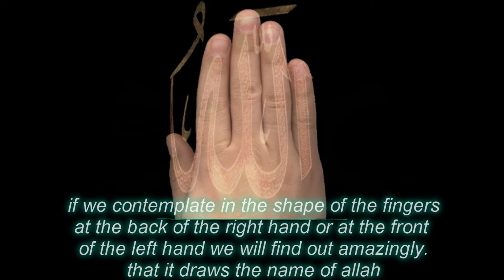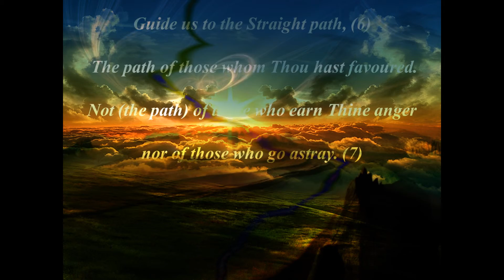The Only Source Of Love !!!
WHERE DOES LOVE COME FROM?